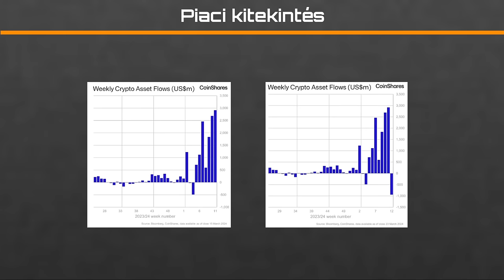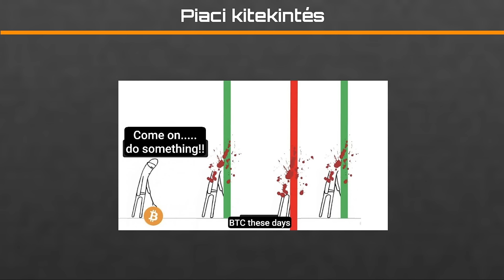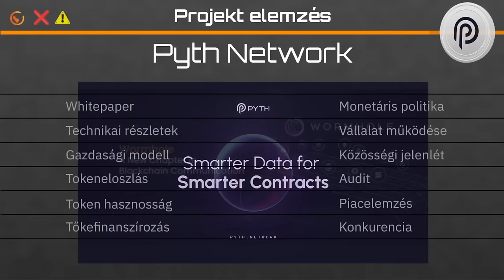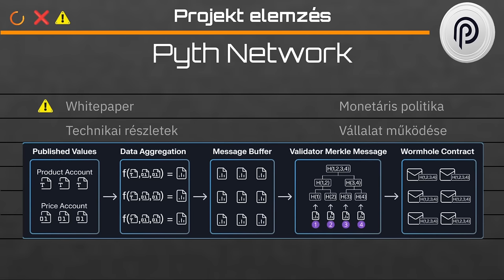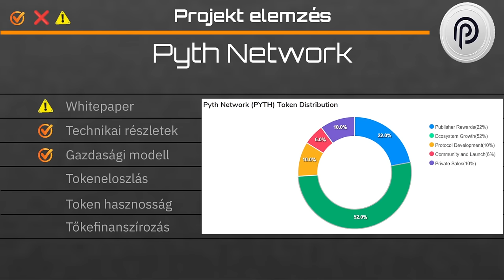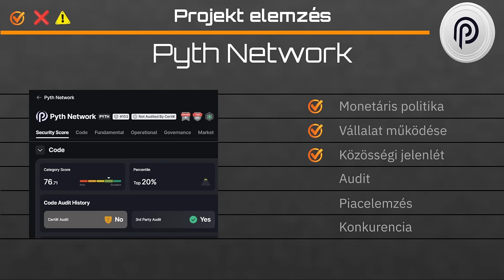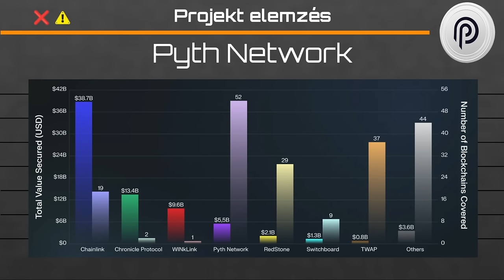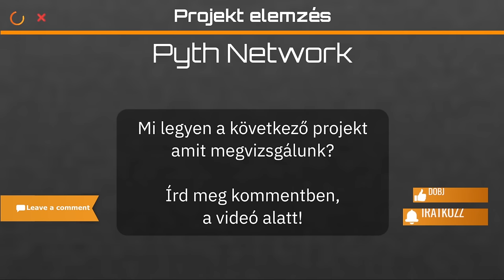PYTH - A nagy vállalás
A Trade On The Market-nél olyan rendszert fejlesztettünk ki, ami átalakíthatja az emberek pénzügyekkel és a piaccal kapcsolatos gondolkodásmódját.
Célunk az, hogy oktatási módszerünk, valamint a folyamatosan frissülő írott és videós tananyagok segítségével segítsük a piac működésének megértését az érdeklődők számára.

Ha segítségre lenne szükséged a videós tartalmainkban elhangzó szakkifejezések értelmezésében?

🚩Mindig is érdekelt a pénzpiacok világa?
🚩Kíváncsi vagy, hogyan működik a tőzsde?
🚩Találkoztál már az ebben rejlő lehetőségekkel, de a kapott információkkal nem tudsz mit kezdeni, mert nincs ötleted, hogyan kezdj neki?

Kérjük vedd figyelembe, hogy a pénzügyi piacokon való kereskedés és befektetés magas kockázattal járhat, és nem mindenki számára megfelelő. A Trade on the Market LLC által nyújtott információk, anyagok és videók kizárólag oktatási célokat szolgálnak, és nem tekintendők befektetési tanácsadásnak. Az általunk nyújtott információ nem veszi figyelembe az egyéni pénzügyi helyzetét, céljait vagy igényeit. Mielőtt bármilyen befektetési döntést hoznál, fontos, hogy saját kutatást végezz és tanácsot kérj egy engedélyezett pénzügyi tanácsadótól. A Trade on the Market LLC nem vállal felelősséget semmilyen veszteségért, amely az általunk nyújtott információk vagy anyagok használata miatt merül fel. Az oktatási anyagainkhoz való hozzáféréssel (beleértve a YouTube videó anyagokat is) elfogadod a fenti nyilatkozatot.
A CFD-k összetett eszközök, és a tőkeáttétel miatt nagy a kockázata a gyors pénzvesztésnek. A lakossági befektetői ügyfelek számláinak 75,5%-a veszít pénzt, amikor CFD-kkel kereskedik a Pepperstone-nál. Mérlegelnie kell, hogy érti-e a CFD-k működését, és hogy megengedheti-e magának a pénzvesztés magas kockázatát.